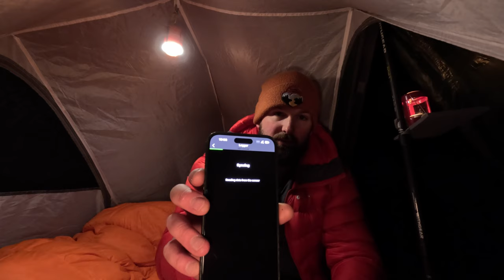WILD CAMPING IN THE RUINS OF A LEAD SMELTING MILL | YORKSHIRE DALES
Join me and lee as we venture into the Yorkshire dales for a wild camp within the ruins of a old lead smelting mill. We both brought new equipment on this camp, more so Lee.

SLEEP SYSTEM
BIG AGNES RAPIDE SL MAT
TREKOLIGY PILLOW
SNUGPAK TRAVEL PAK 2
SNUGPAK SOFTIE ELITE 3
FLAMES CREED QUILT

ACCESSORIES
SKY WATCH

DRONE
DJI MINI 2 COMBO

VLOGGING EQUIPTMENT
GoPro 11
GoPro 11 WIND MUFFLER
CAMERA LIGHT
42" TRIPOD

TENTS
LANSHAN 1 PRO XL
BACKPACK
NATUREHIKE ROCK 60L